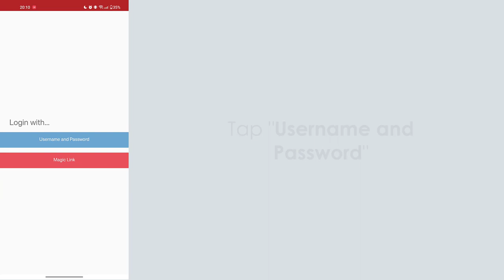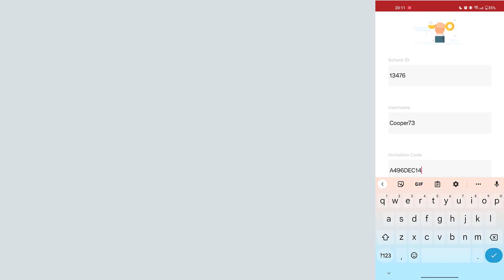MyChildAtSchool - Getting Started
Please follow the instructions shown here to get the MyChildAtSchool app set up for the first time.